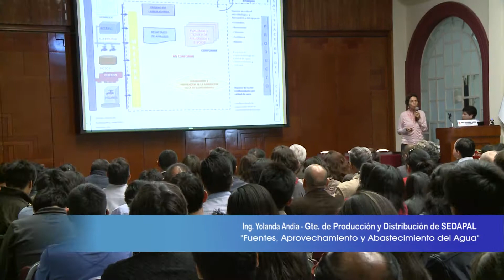Colegio de Ingenieros del Perú: Foro por el agua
Con la participación de expertos expositores, representantes de instituciones, se realizó el foro "Importancia del Agua: a´rpvechamiento, distribución, valoración y usos", en el Colegio de Ingenieros del Perú.